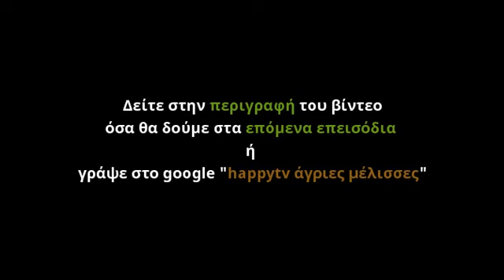Άγριες Μέλισσες Επεισόδιο 86 β κύκλος – Τετάρτη 3/2/21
Άγριες Μέλισσες Επεισόδιο 86 β κύκλος – Τετάρτη 3/2/21. Τι θα δούμε στις Άγριες Μέλισσες Επεισόδιο 86 β κύκλος που θα προβληθεί την Τετάρτη 3/2/2021; Ο Μάνος Βόσκαρης θα μπλέξει τη Λενιώ στο φόνο του Γεωργαλά. Πως θα αντιδράσει ο Νέστορας; Διαβάστε όσα θα δούμε στα επόμενα επεισόδια εδώ